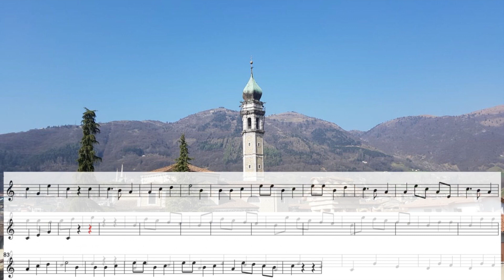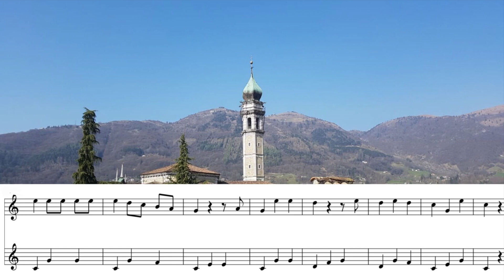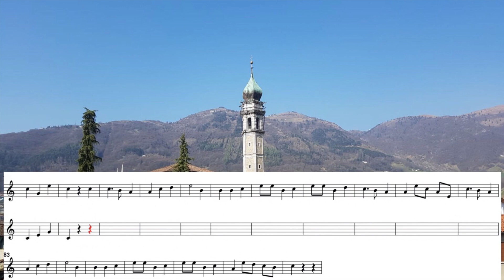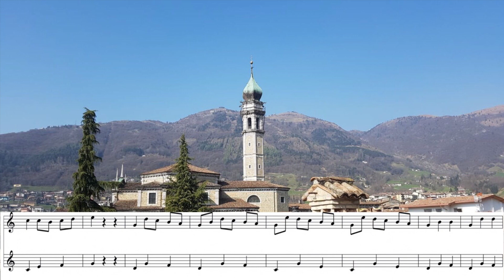Le campane di Gandino (BG) - Valzerone (con partitura) -1-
Esecuzione di Fabio Rinaldi e trascrizione del brano di Mattia Malzani.
La registrazione è stata effettuata quando Fabio era campanaro effettivo della Basilica.
Buon ascolto e buona visione, vi do appuntamento settimana prossima con un’altro brano di Gandino!